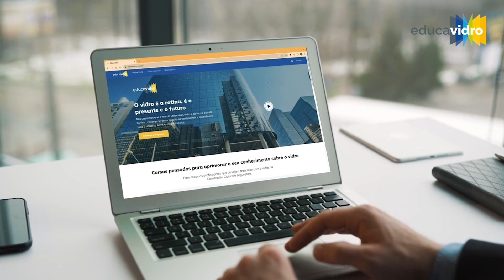Conheça os instrutores do Educavidro | Betânia Danelon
A plataforma vidreira de educação a distância é uma iniciativa criada pela Abravidro e Abividro. Saiba mais sobre o conteúdo ministrado por Betânia Danelon, conheça mais sobre o conteúdo ministrado pela responsável pela equipe de especificação da Guardian Glass Betânia Danelon.